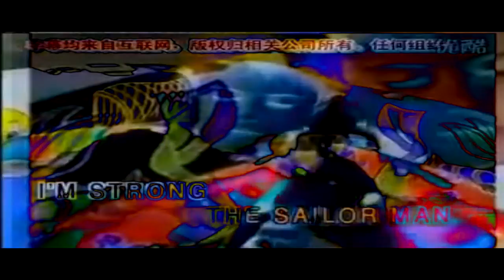THE EPICNESS OF LOSKI MAGISWORDS SOURCES (V4)